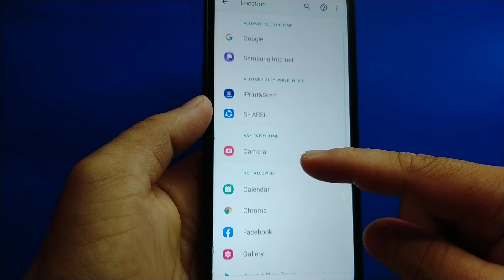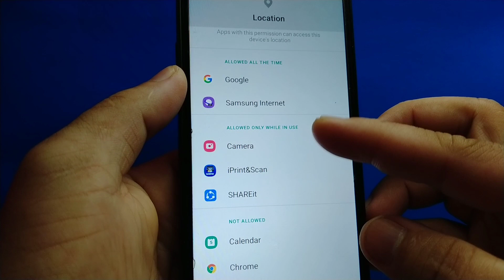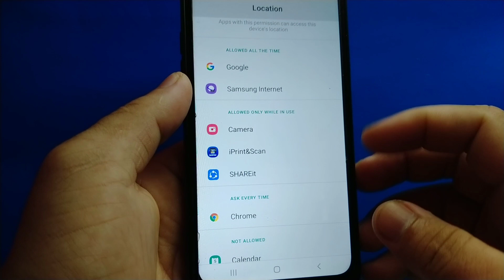How to allow permission to apps in Samsung Galaxy A02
Do you want to allow permission to apps in Samsung Galaxy A02 mobile phone.

Thanks...